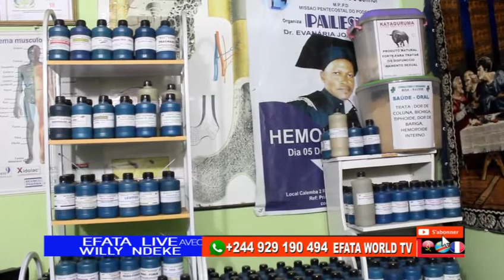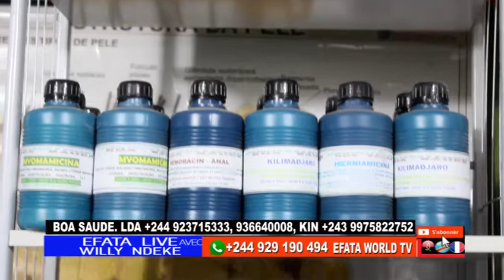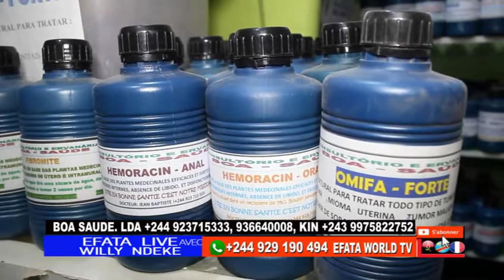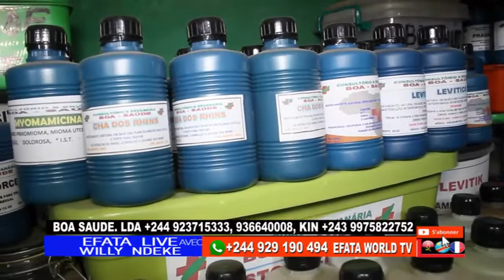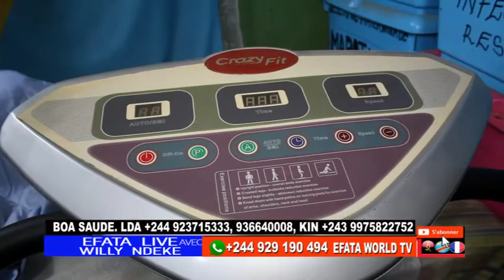EMISSION WILLY NDEKE AVEC DOCTEUR JOAO